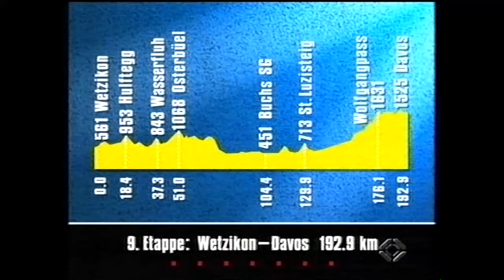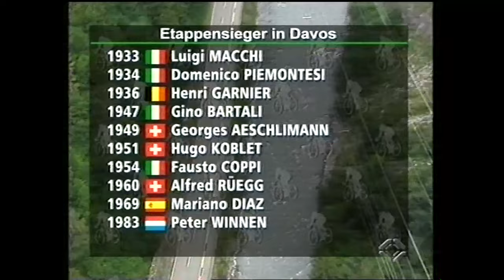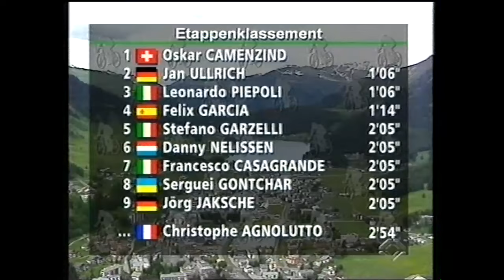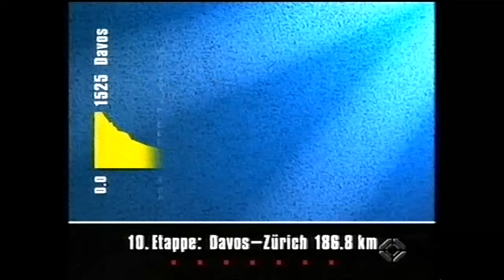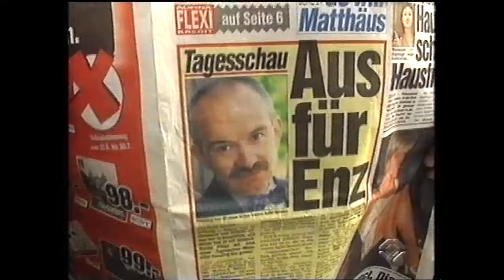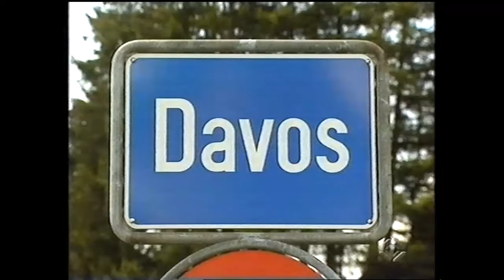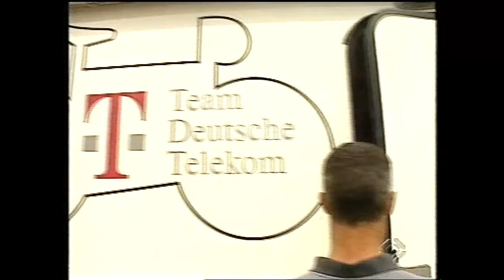Tour de Suisse 1997 Wetzikon Davos - Oscar Camenzinds Solofahrt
Mit seiner eindrücklichen Solofahrt versucht Oscar Camenzind das Blatt in der Tour de Suisse noch zu seinen Gunsten zu wenden und den seit Tagen führenden Franzosen Christoph Agnolutto noch abzufangen...